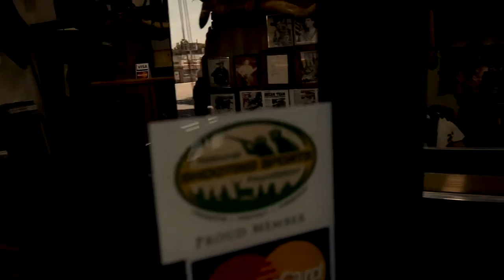Cimarron's Big Guns: Alfonso's of Hollywood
Season 2, Episode 2: We visit Alfonso's of Hollywood, legendary holster company, and take a behind-the-scenes tour and speak with owner Omar Piñeda.